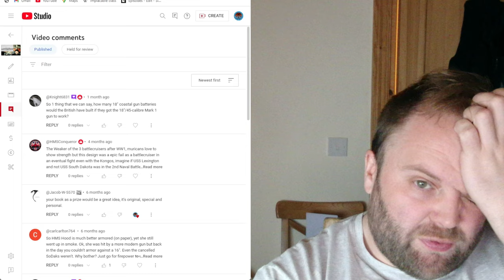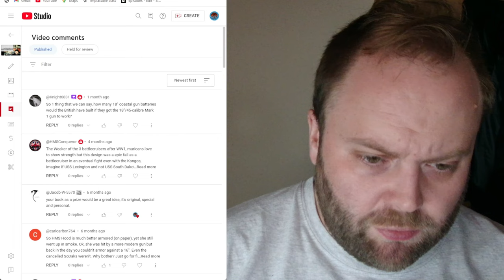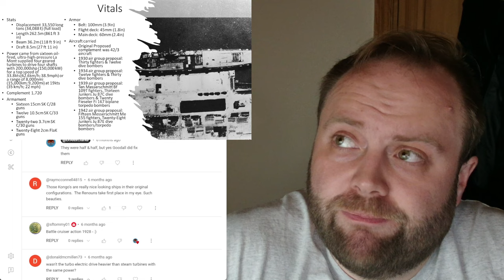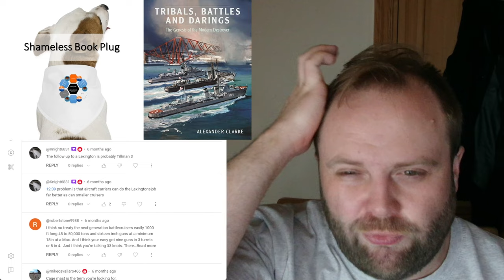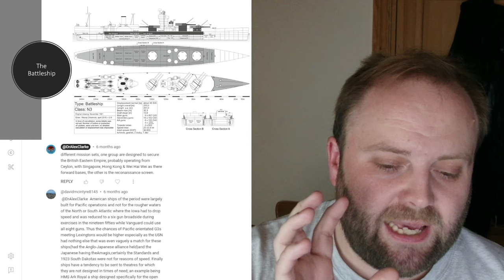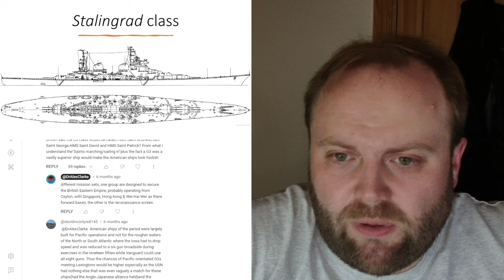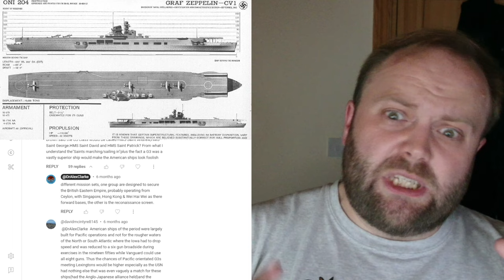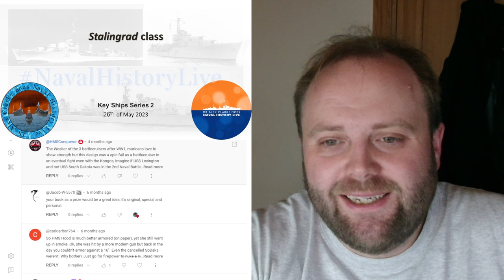Lexington Class: America's Battle Cruiser Dreams - KSS2 S4 Comment Response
00:00 Lexington Class: America's Battle Cruiser Dreams - KSS2 S4 Comment Response
12:00 Part 2
24:00 Part 3
36:00 Part 4
48:00 Part 5
01:00:00 Finale